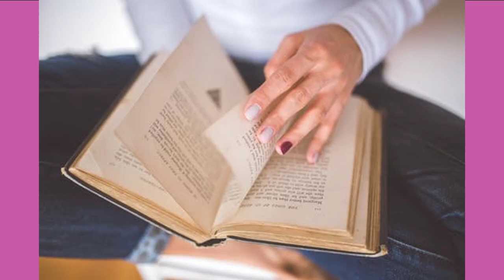Valuable study guides to accompany Psychological Science, 4th edition by Gazzaniga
Nowadays it’s becoming important and essential to obtain supporting materials like test banks and solutions manuals for your book.  So let’s briefly explain what are TBs and SMs:

- Test bank:  Is a large pool of different kinds of exam questions such as multiple choice, true/false, and essays.  These questions are written SPECIFICALLY to match the content of your textbook. Test bank is organized by chapter, and is provided for the whole book.  Test banks come in different formats usually electronic format; for Example: PDF files, rtf, and word documents

- Solutions manual:  Provides you with detailed answers for all homework assignments.  It will save a lot of your valuable time by provide you 100% verified answers for all the problems in your book.  Solutions manual is important specially for courses like calculus, accounting, math, physics ,,, and other courses that require concentration and computations.

Atfalo2(at) yahoo d.ot is your ultimate source for all study guides, test banks, and solutions manual.  The new semester just started so hurry up and get in touch now!

تست بانك ، سوليوشن مانيول